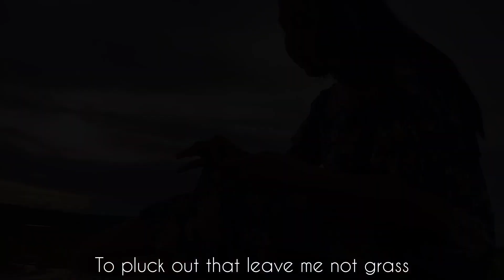A day out with family || vlog 2 || Umrangso.... 🌳🍃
I'm back with another video and I hope you liked it
music~~~
Rick Archie - Flowers